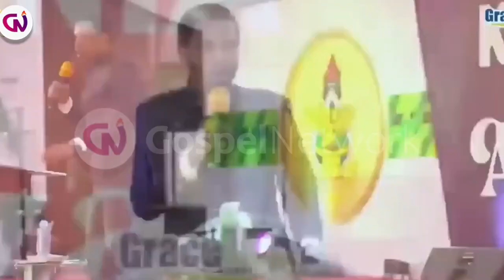How to birth revival by prayer | Apostle Michael Orokpo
Apostle Michael Orokpo is a renowned preacher and teacher. His ministry focuses on transmitting the life of Christ and the fire of the Holy Spirit through inspired messages that emphasize the truths of the kingdom of God
Credit: Gospel Network Global

the purpose behind creating our videos is to produce high-quality content that educates, inspires, and motivates our viewers. We aim to share these videos with our audience.

We produce videos that have the power to transform lives, using content from some of your favorite ministers, guided by the Holy Spirit.